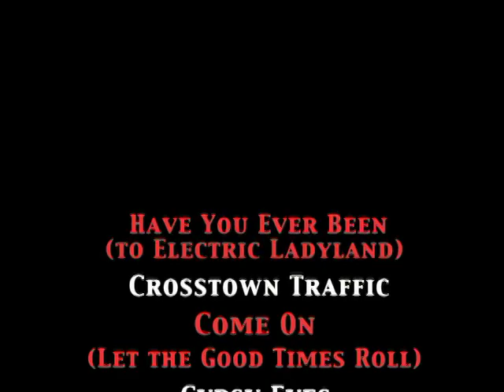Guitar - Trailer - Guitar World: How to Play the Best of the Jimi Hendrix Electric Ladyland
Learn to play 6 classic songs from the Jimi Hendrix Experiences groundbreaking album Electric Ladyland. With more than three hours of lessons, Hendrix authority Andy Aledort walks you through every amazing guitar part from "Have You Ever Been," "Crosstown Traffic," "Come On," "Gypsy Eyes," "All Along the Watchtower," and "Voodoo Child (Slight Return)".